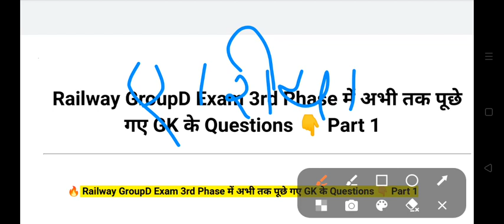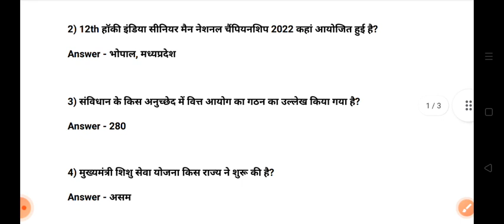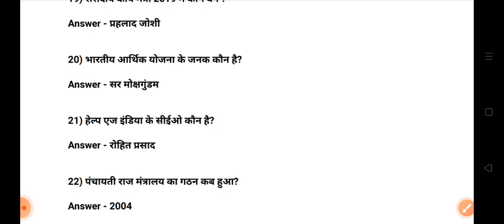Railway GroupD Exam Analysis Today | Railway GroupD Exam 3rd Phase All Shift Exam Analysis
RRC GROUP D EXAM 2022 GK GS
RRB GROUP D EXAM GK GS ANALYSIS IN HINDI
RAILWAY GROUP D EXAM GK GS ANALYSIS IN HINDI
GROUP D EXAM GK IN HINDI